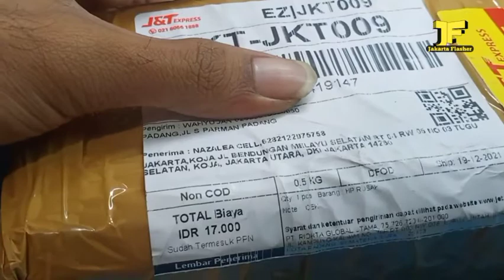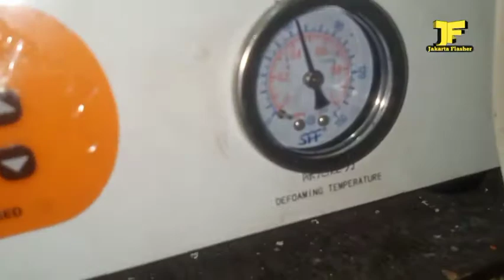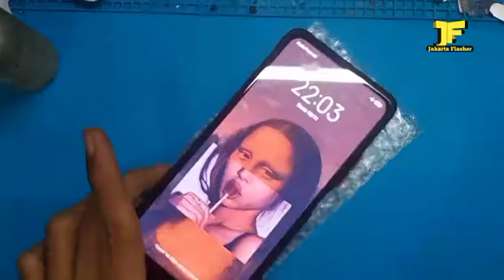🔧Full Tutorial Ganti Kaca Touchscreen Redmi Note 10 Pro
Servis Hp || Kiriman

Bagi Dulur2 Yang Berminat Bisa  datang Langsung ke tempat saya
Dan Yang DiLuar kota bisa kirim Barang (HP) ke alamat  servis saya.;

InsyaAllah  Amanah..

Alamat Bengkel Servis :;

Cari di Map Nazalea Cell

Jl. Bendungan Melayu Selatan
Rt04/Rw05 No.03 Tugu Selatan